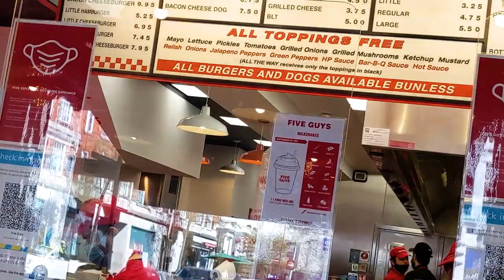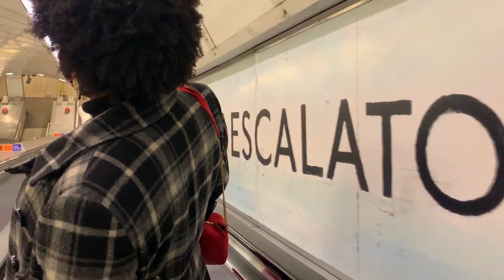Weekend out in London-Kyoto Gardens and Notting hill tour | How much it costs to eat out?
Hey guys I had a weekend out in London- Kyoto Gardens and a Notting hill tour with a friend. Restaurants have now been opened in London so it was the first day out and I thought I can also show you how much it costs to go out and have a good time with a friend.

Timestamps if you need to move around the vlog:
00:00 Intro
0:42 Kyoto Gardens tour
3:39 How much it costs to eat out
04:09 Picnic time -just chatting
6:22 Nottinghill tour -Rainbow colour houses
7:39: Pictures we took
7:48 Conclusion